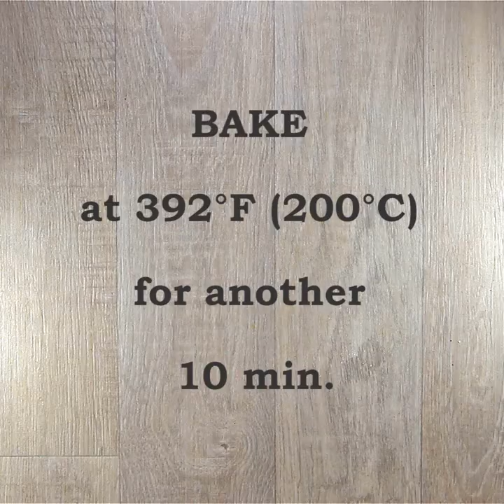Spicy Meatballs with Tomatoes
What we have for you today is these spicy meatballs with tomatoes and a cheese crust. More recipes for meatballs